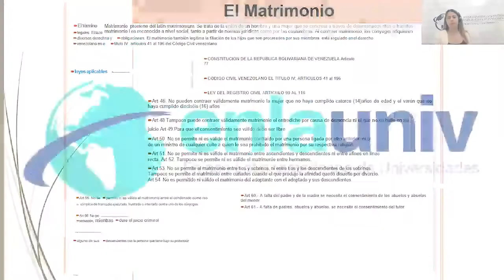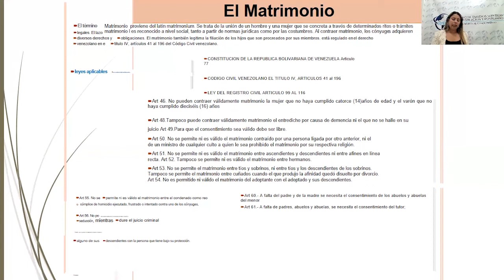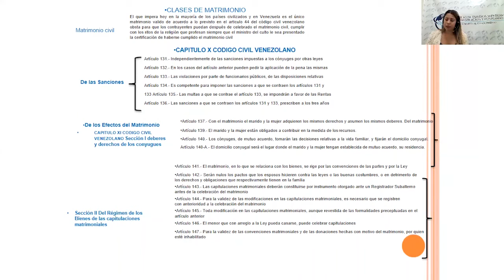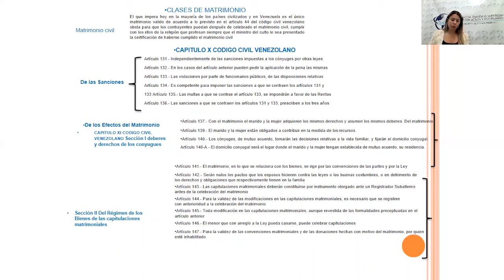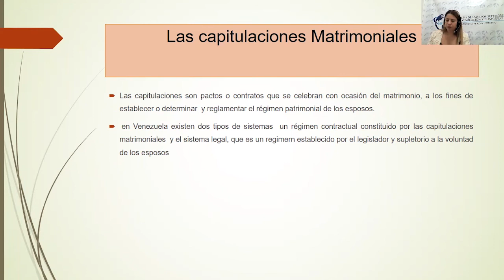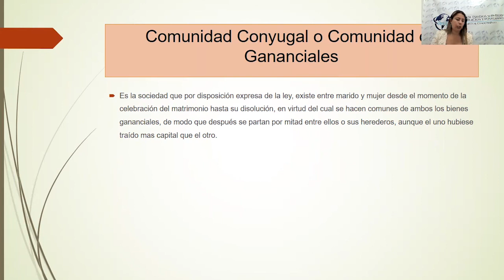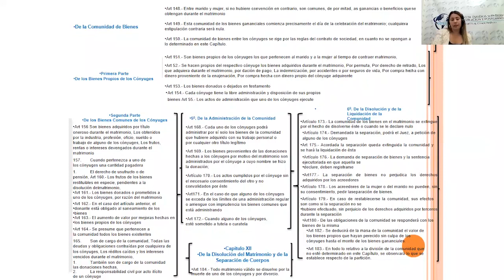Pre Derecho Civil IV Unidad II Mayra Maldonado